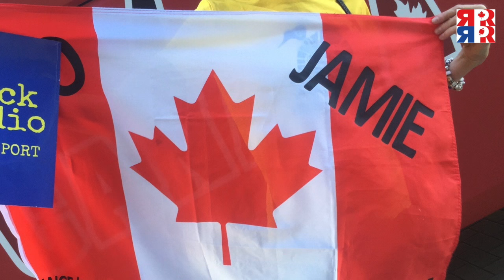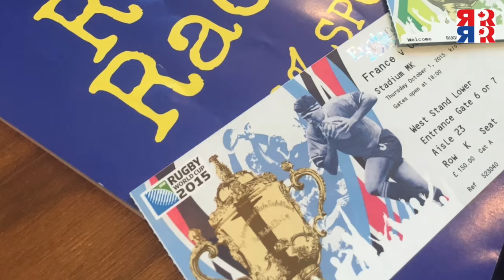Jamie Cudmore revient sur son incursion en territoire Français.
Jamie Cudmore revient sur son incursion en territoire Français et fait le point sur sa coupe du monde.
Interview pour RuckTV : Jérôme Gallo
Photos : Amandine Rigaud